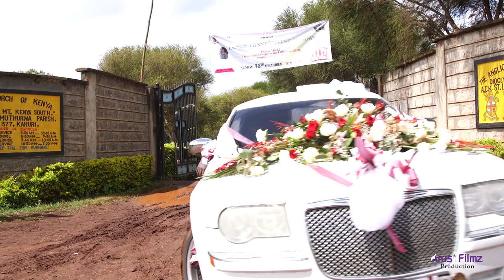ANGLICAN CHURCH BEST WEDDING TRAILER CAROL + MIKE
Church :  St Lukes Muthurwa
Reception : Emmanuel Garden church karuri